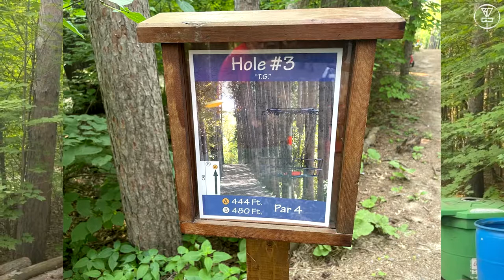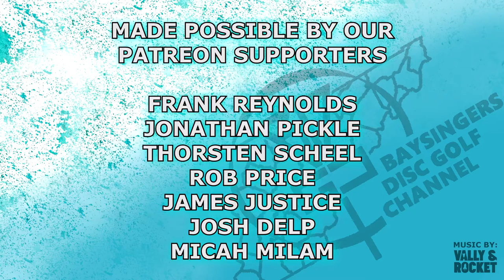SCOTT STOKELY'S FAVORITE HOLE AT BLUE RIBBON PINES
In this video, Scott shows us which hole is his favorite at the world famous Blue Ribbon Pines DGC!

► Please consider following Scott!

- Frank Reynolds
- Thorsten Scheel
- Jonathan Pickle
- Rob Price
- James Justice
- Josh Delp
- Micah Milam